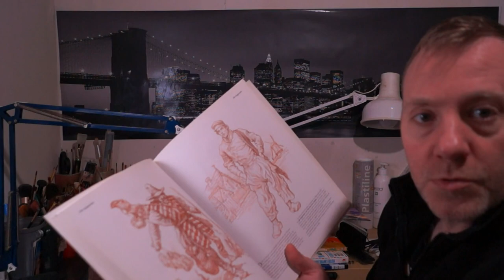02 Vlog Sculpture Mestre Bimba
Aujourd'hui, j'avance tranquillement sur une de mes sculpture